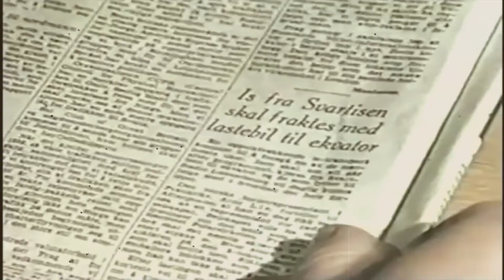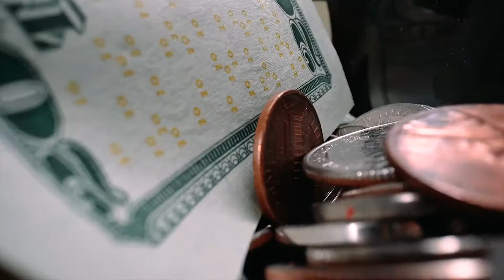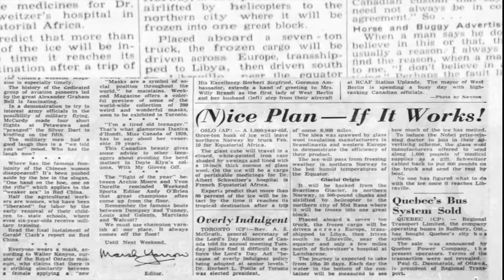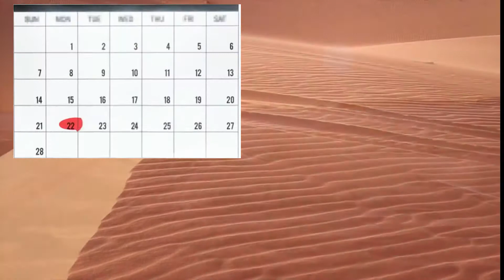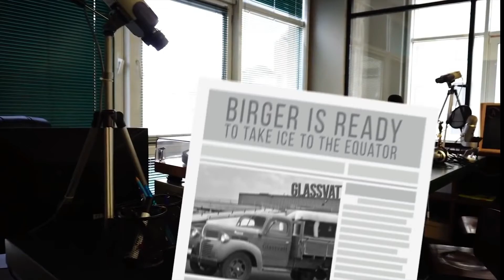3040 Kg Ice Blockஐ 8050 KM தூரம், 27 நாள்ல கொண்டு போயிருக்காங்கா!!!😱😱 | Ice Block Expedition 1959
Unusual race from Cold place to extreme hot place with mega size ice block.. Do you know what happens at last? (Explanation in TAMIL..)

Do you want to know latest government jobs and interesting puzzles / quiz.

👉👉Check this link 👇👇

Tamilnadu Government jobs and Central goverment jobs Notifications✍✍
I will post a job notifications posted by both central government and state government.Keep in touch brothers and Sister